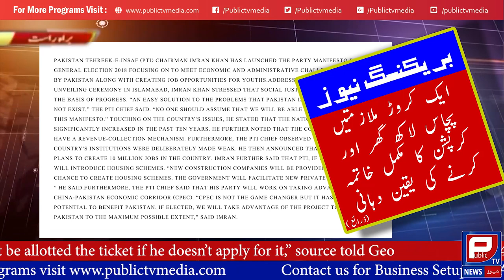Breaking News About Imran Khan's Great Announcement | Public TV News | Aamer Habib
Don't Forget to watch Public TV News, Public TV Media, Aamir Habib New about Breaking News About Imran Khan's Great Announcement.